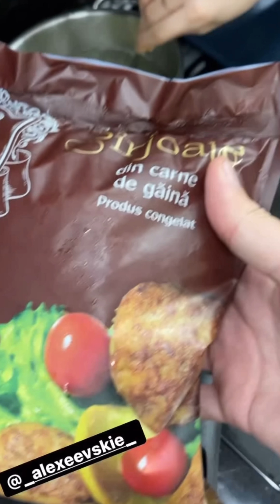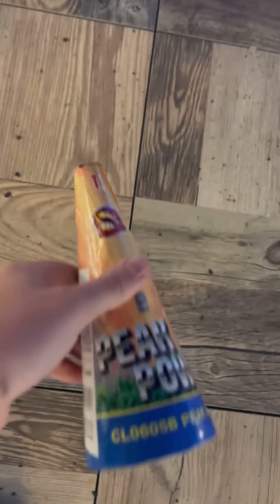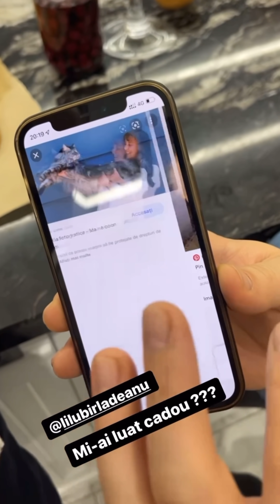Emilian Crețu - Cine a câștigat 1000 euro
Despre doamna care a făcut cadou prietenii ei și a câștigat 1000 euro.

Eu o întreb,  da care a fost reacția ta, când ai văzut ca sticla care ai făcut-o cadou prietenii tale și a fost cîștigătoare?

Ea a spus am zis numai un cuvânt!

Așa că dragilor nu se știe de unde sare Iepurașul.
Eu vă doresc un an nou fericit, noi ne apucam iarăși de pregătiri

Scurt rezumat:

00:00 -Început
00:29 - Cu Lavinia și Sora la shopping
02:53 - Despre doamnele care au cîștigat 1000 euro
04:09 - Da care a foat reacția ta cînd ai văzut că a cîstigat
05:12 - Cerceii lui Dora Show
08:00 - Mi-au luat cadou